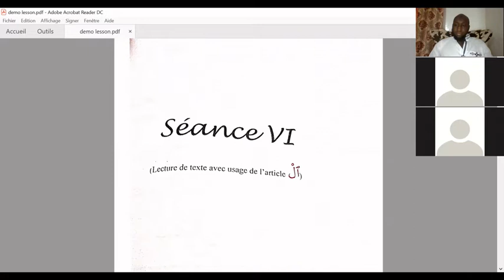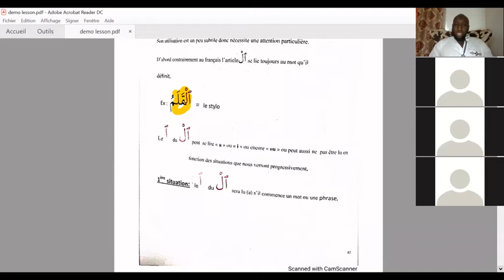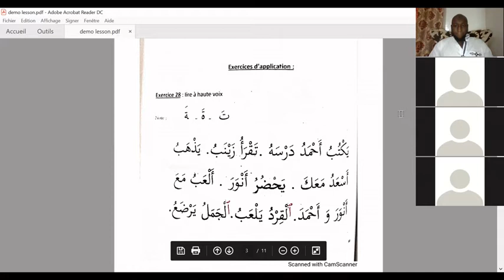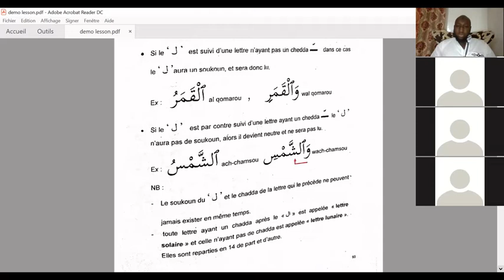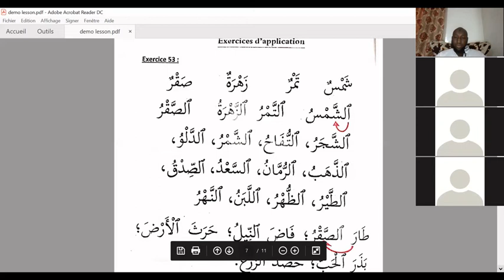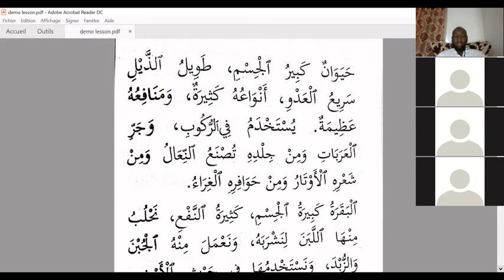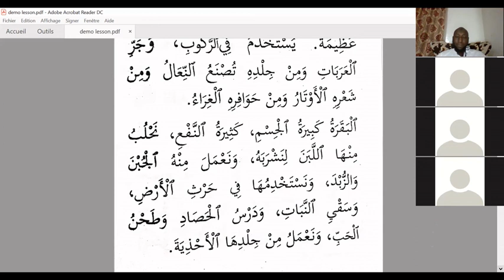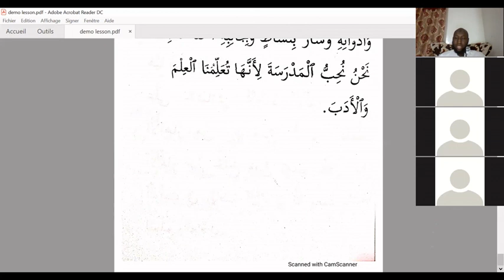Cours d'Arabe - Liaison avec ال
Comment faire la liaison avec ال quand on lit ou parle en arabe.
Parlez l'Arabe couramment avec nous. 100% en ligne et interactive.